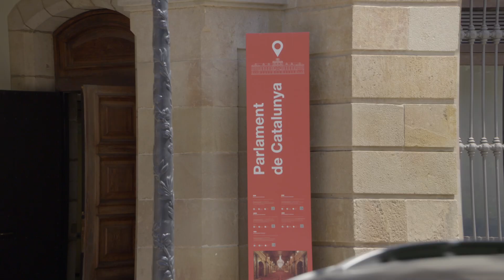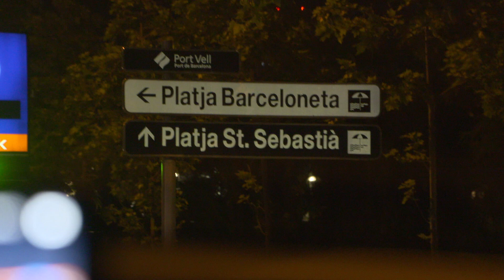CUCHILLOS Y MACHETES: CATALUÑA EN EL CAOS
CATALUÑA no tienen dinero para la seguridad pero sí para "embajadas" , la "NASA catalana" y TV3.
Los Mosos y la Guardia Urbana se sienten desvalidos, desautorizados y agentes pasivos de una implantación de un nuevo régimen.
¿Quién quiere una CATALUÑA repleta de machetes, cuchillos e inseguridad? ¿por qué nos tenemos que acostumbrar a vivir con miedo a los menas violentos?
Escuchamos a vigilantes de seguridad y mostramos la realidad aunque duela.
IGNACIO GARRIGA le pone voz a la sociedad que ya no puede más.
Paseamos por las calles de Barcelona que por la noche solo representan el PELIGRO y el miedo. Pasear por sus calles es encontrarse con atracos, prostitución , narcotráfico y borrachos que asaltan nuestra cámaras.
Esto es los ue ha conseguido el INDEPENDENTISMO que, bajo su apuesta ideológica se ha olvidado de sus ciudadanos , de la gente del barrio y de la calle .